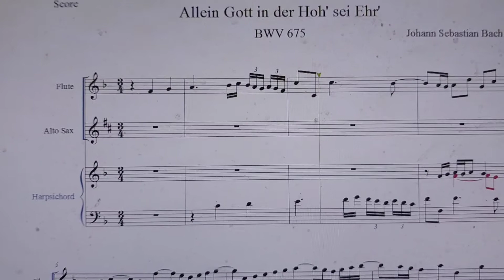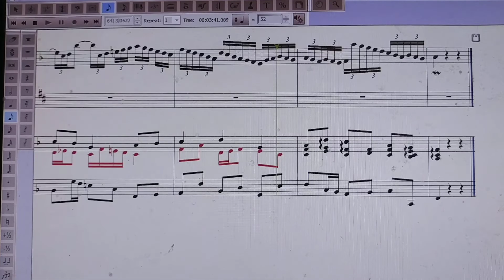Allein Gott, BWV 675 - for Ensemble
Scored for Flute, Alto Saxophone, and Realized Continuo (Finale File)